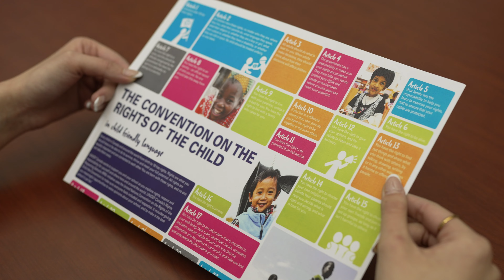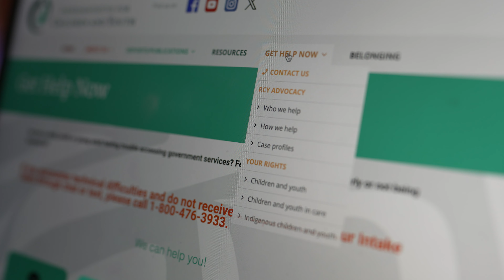National Child Day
Today, RCY is joining people and organizations across the country to celebrate National Child Day. On this day, RCY is committed to be champions for the rights of children and youth across Canada and beyond.